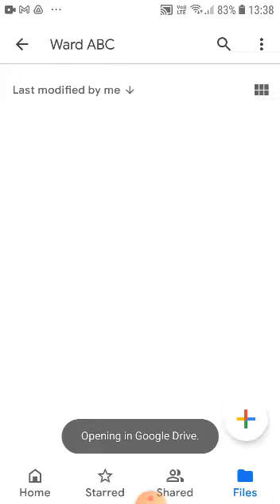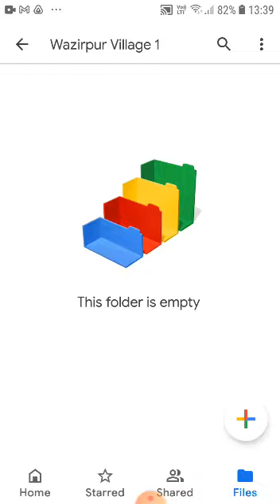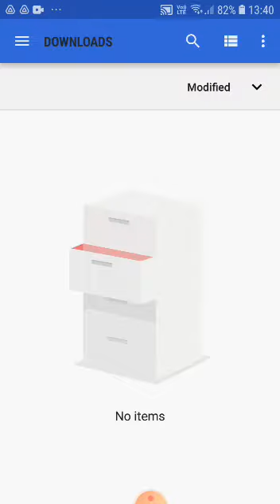How to upload data in google link to your android phone